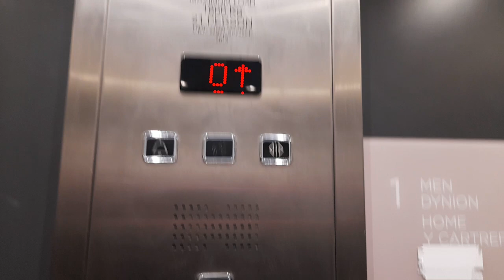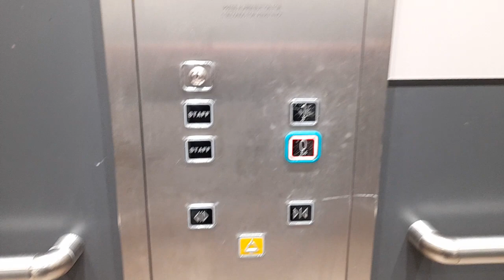Boring! 2015 Tecno Lift at Next In Newport Friars Walk